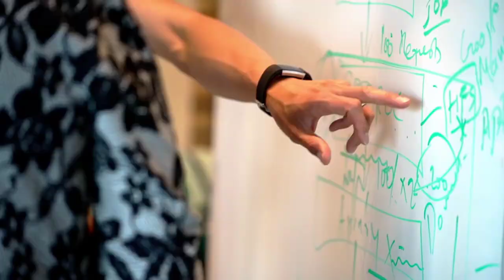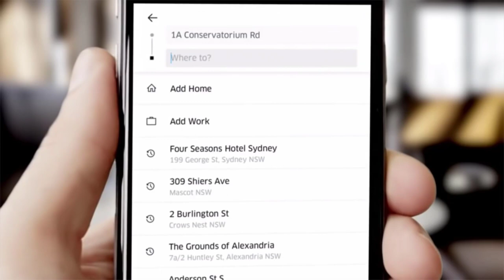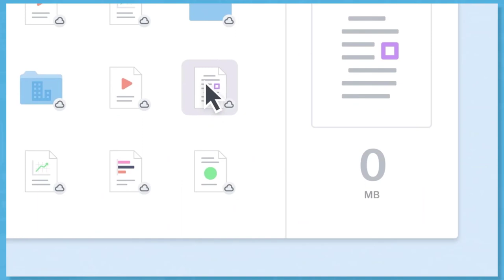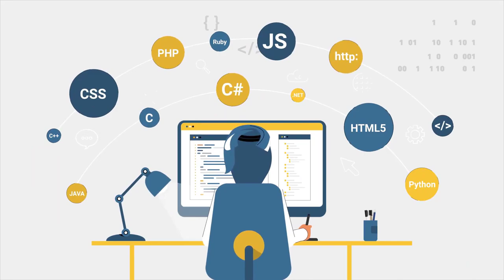كورس بايثون | python | المحاضرة 0 | ماهي لغة بايثون؟